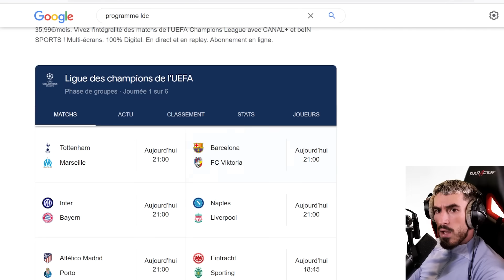PSG JUVENTUS REACTIONS !